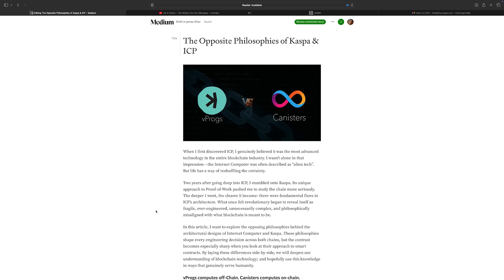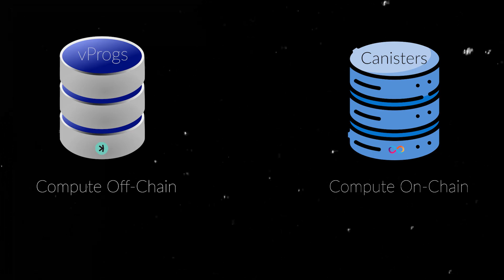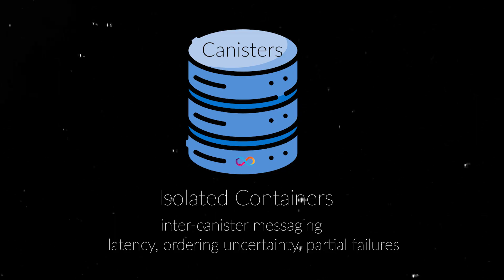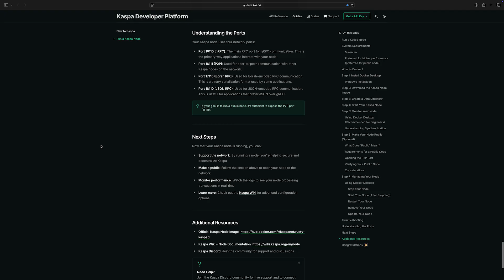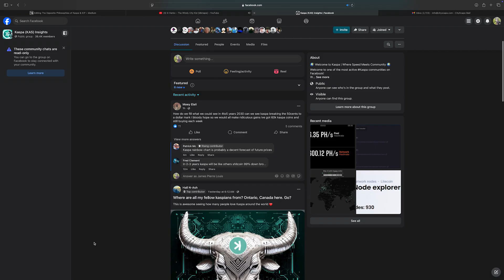The Opposite Philosophies of Kaspa & ICP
Two blockchains. Two visions. Two completely opposite philosophies.
In this episode, I break down the fundamental divide between Kaspa and Internet Computer, not from a tribal angle, but from the lens of engineering, culture, and first principles.

Kaspa believes blockchain should be a truth layer: fast finality, instant composability through vProgs, and a minimal on-chain state that keeps the network lean, secure, and scalable. It focuses on verifiable computation, not hosting apps.

ICP takes the opposite approach, pushing a managed cloud model with canisters, async messaging, massive on-chain state, and a belief that computation should run inside the blockchain itself. Where Kaspa is modular and cypherpunk, ICP is monolithic and cloud-like.These aren’t small differences. They represent two incompatible futures of what blockchain should be.